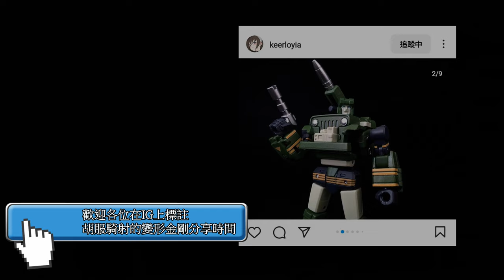胡服騎射的變形金剛分享時間 1660集 傳承 艦隊 微型傳說 密卡登 威震天 Transformers LEGACY Evolution Leader Class ARMADA MEGATRON